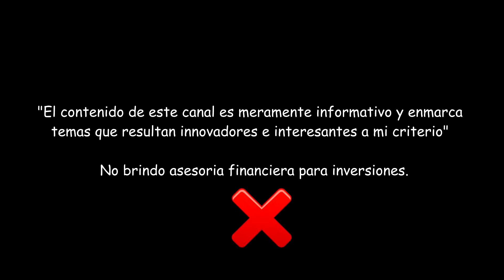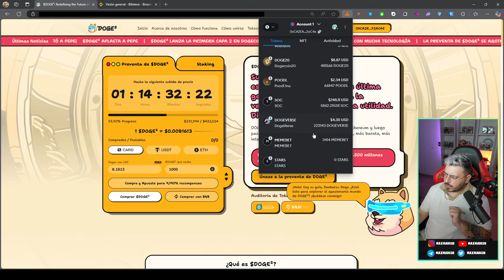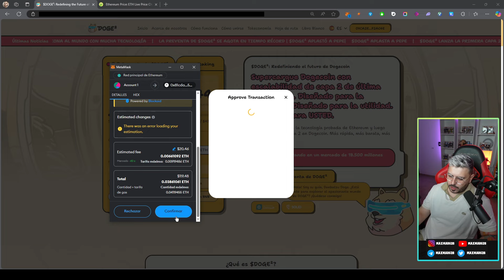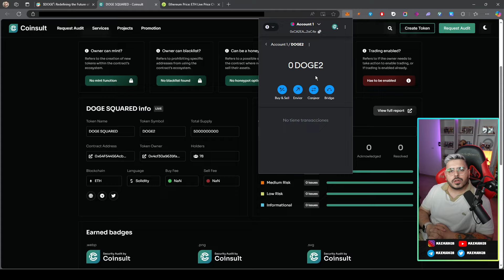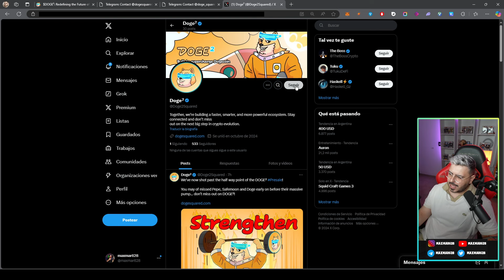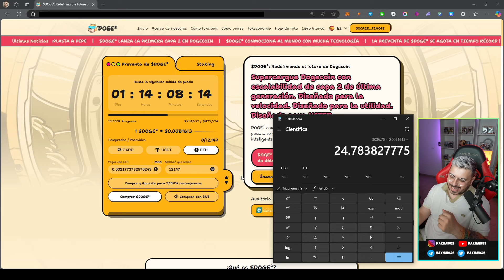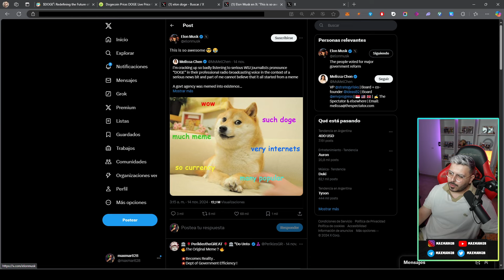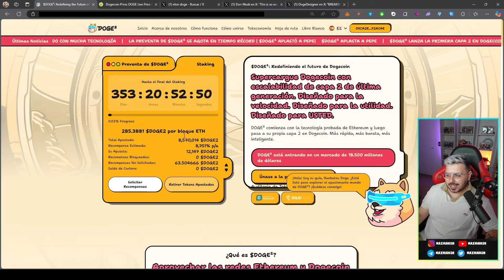ASI ESTOY GANANDO $25 USD/DIA CON $DOGE² LUEGO DE QUE ELON MUSK DIJERA ESTO 😳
00:05 - NUEVO DEPARTAMENTE DE EFICIENCIA GUBERNAMENTAL D.O.G.E
00:43 - DOGECOIN DETRAS DE TODO ESTO?
1:01 - $DOGE SUBIO UN 400%
1:20 - APROVECHANDO EL FOMO NUEVA PREVENTA DE $DOGE²
02:53 - SORTEO SEMANAL DE $50 USDT
3:13 - DATO CURIOSO
3:36 - CUANTO VOY A INVERTIR EN $DOGE²?
3:50 - CUANTO ES EL APY DE $DOGE² ACTUALMENTE?
3:59 - COMO COMPRAR $DOGE² PASO A PASO
6:07 - COMO AGREGAR EL TOKEN DE $DOGE² AL METAMASK
6:33 - MOTIVOS POR LOS CUALES INVERTI EN ESTA PREVENTA
7:06 - CUANDO Y DONDE SE VA A ENLISTAR $DOGE²?
7:39 - CUANTO VOY A ESTAR GANADO CON EL STAKING?
8:49 - ANALIZAMOS POR QUE SUBIO TANTO DOGECOIN
9:19 - TWITS DE ELON MUSK SOBRE DOGE
10:30 - MI ESTRATEGIA EN LAS INVERSIONES DE ALTO RIESGO
11:35 - CONCLUSION